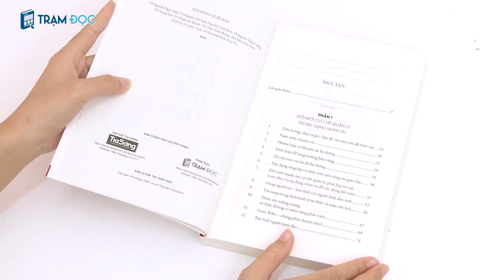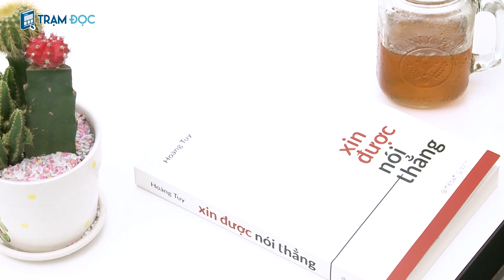Xin Được Nói Thẳng | GS Hoàng Tụy | Trạm Đọc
GS Hoàng Tụy là một trong hai người tiên phong trong việc xây dựng ngành Toán học Việt Nam và được coi là cha đẻ của lĩnh vực Tối ưu hóa toàn cục (Global Optimization). Không chỉ là một nhà Toán học tiêu biểu của Việt Nam, ông còn có nhiều đóng góp cho công cuộc chấn hưng nền giáo dục Việt Nam.
Bằng hiểu biết về ngành khoa học và giáo dục trong và ngoài nước, kinh nghiệm trong nghiên cứu, giảng dạy và quản lý trực tiếp, cùng tấm lòng tha thiết muốn điều tốt đẹp nhất cho nền khoa học-giáo dục Việt Nam, ông đã không ngừng đóng góp ý kiến về các vấn đề này. Không chỉ đưa ra nhận xét về tình hình thực tế tại từng thời điểm, Giáo sư còn nêu các giải pháp một cách cụ thể và chi tiết mà ông cho là phù hợp và khả dĩ với Việt Nam.
Cuốn sách này là sự tổng hợp và chỉnh lý từ những bài viết của GS Hoàng Tụy đã đăng trên phương tiện thông tin đại chúng, bao gồm 49 bài viết, được sắp xếp theo trình tự thời gian và chủ đề. Từ đó độc giả có thể nhìn xuyên suốt cả quá trình phát triển của nền khoa học – giáo dục trong nước, thấy được những thay đổi cũng như tồn đọng trong các chính sách và việc thực hiện chúng ở nước ta.